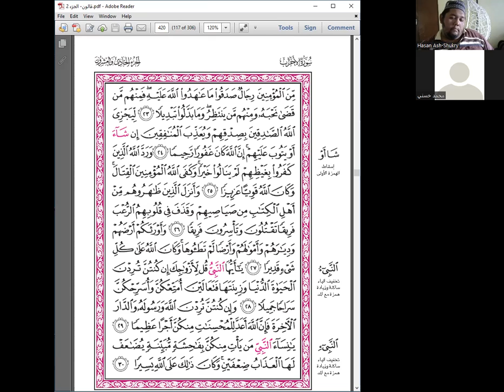Tasmi' Bacaan Al-Quran Riwayat Qalun Qari Mohd Hasni Hussin. Surah Luqman, As-Sajdah, Al-Ahzab 1-30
Tasmi' Bacaan Al-Quran Riwayat Qalun 'an Nafi' (jama' wajah dan ifrad) Qari Mohd Hasni Hussin. Surah Luqman, As-Sajdah dan Al-Ahzab 1-30.
SILA COMMENT DAN SHARE AGAR ANDA AKAN TERUS DAPAT NOTIFIKASI VIDEO-VIDEO AKAN DATANG.